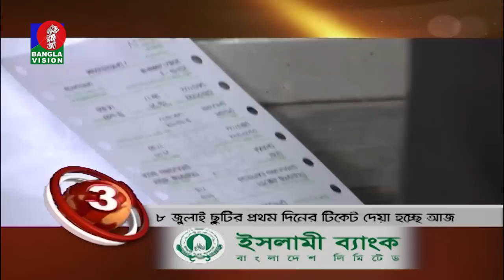Banglavision News Top Ten | 01 PM | 04_July_2022